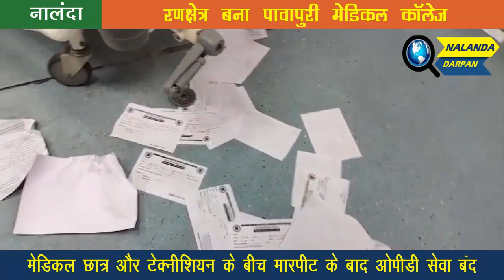बिग ब्रेकिंग । नालंदा । पावापुरी मेडिकल कॉलेज में स्टूडेंट और टेक्नीशियन के बीच बवाल, OPD सेवा बंद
नालंदा जिले के पावापुरी स्थित भगवान महावीर आयुर्विज्ञान संस्थान के मेडिकल छात्र और टेक्नीशियन के बीच हुए विवाद के बाद कॉलेज रणक्षेत्र में तब्दील हो गया। मेडिकल छात्रों ने एक एक्सरे, अल्ट्रासाउंड मशीन को क्षतिग्रस्त कर दिया। छात्रों पर अल्ट्रासाउंड रूम में घुसकर मारपीट गाली गलौज एवं तोड़-फोड़ का भी आरोप लगा हैं।

Nalanda was an ancient Buddhist center of learning and one of the world's first universities, located in Bihar, India. It was founded in the 5th century CE and flourished until the 12th century CE. It was a major center of Buddhist studies and a hub of intellectual and cultural activity, attracting scholars and students from across Asia. The ruins of the university are a UNESCO World Heritage Site.

Now Nalanda is both a district the state of Bihar, India. The district is named after the ancient Buddhist center of learning, Nalanda University, which was located in the area. The district is located in central Bihar and is known for its rich cultural and historical heritage, including the ruins of the ancient university. The district headquarters is located in the city of Bihar sharif.